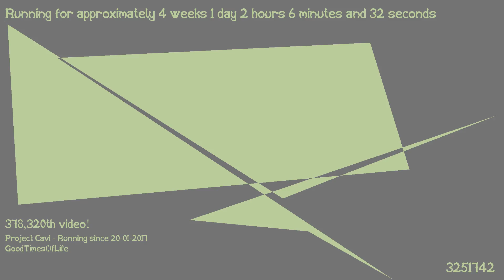1487463037 - Webdriver Cavi - H2